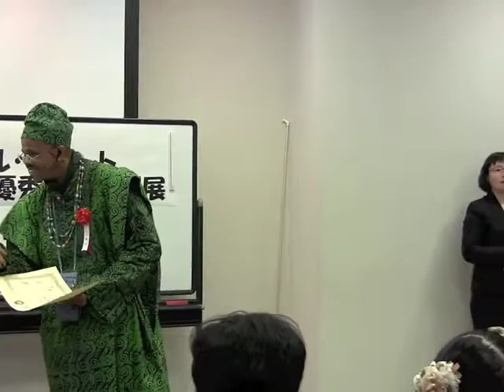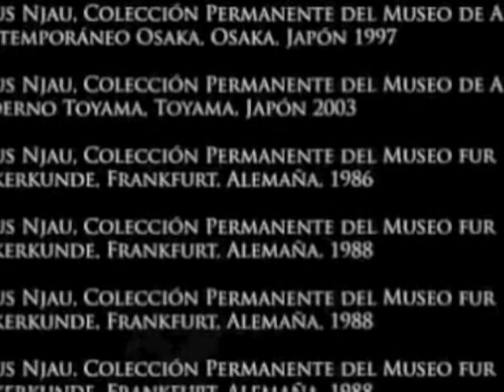Prefectural Governor Mr Hideaki Omura The latest Officially Opened Exhibition 2015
The latest Officially  Opened The Exhibition Of  Artist Julius Njau At  Aichi  Prefectural Museum Of  Arts Located In Nagoya Japan in  2015 With Prefectural Governor Mr Hideaki Omura